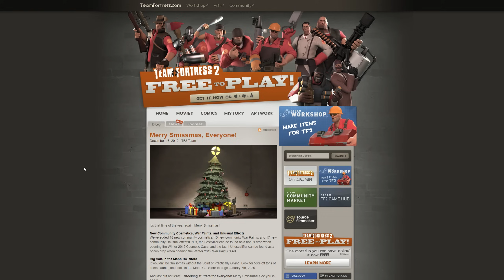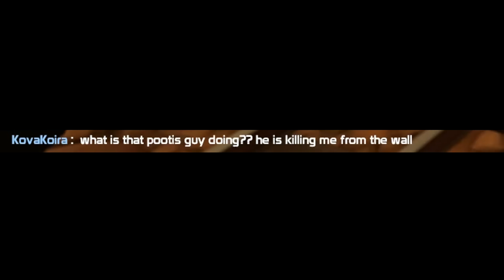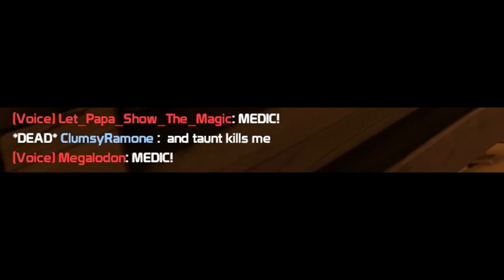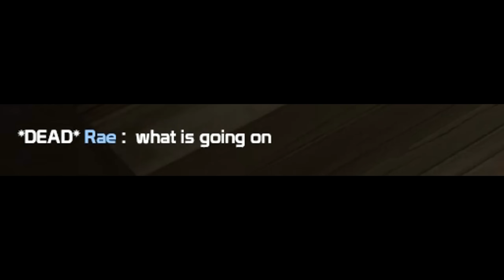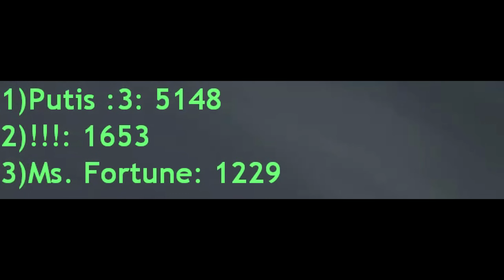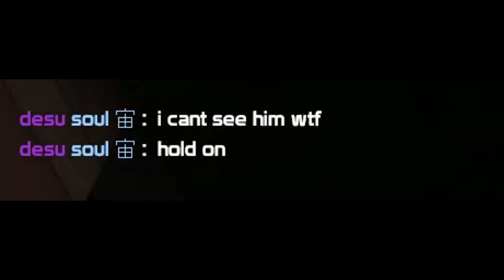TF2 Exploit - Invisible Heavy [ Spy-Heavy Update ]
Hit the "like" button, if you enjoy the video :)

So valve "releases" Heavy update!

Special thanks to:
Dary for awesome Thumbnail :)
Ninja Cookie for awesome outro :)
Andenkek and Xolono for Exploit :)